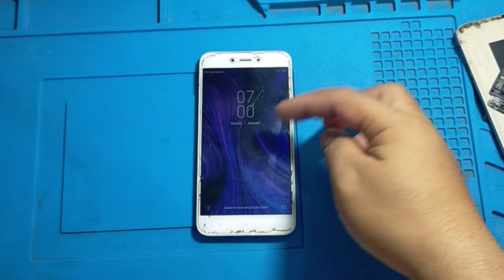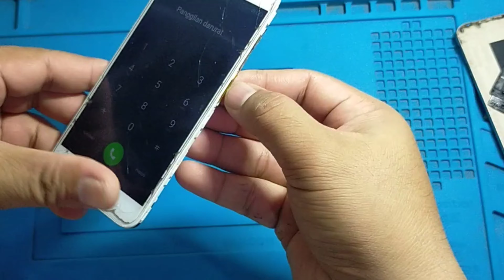XIOMI REDMI 5A TOMBOL ON OFF TIDAK BERFUNGSI CUKUP SERVICE AJA LANGSUNG JOSS.... 👍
Hy brader-brader...
Kali ini kita akan memperbaiki XIOMI REDMI 5A ,yang tombol on off nya tidak berfungsi.

Silakan simak dan tonton video ini sampai selesai.Semoga video ini bermanfaat untuk kita semua.

Terimakasih. Wassalamu'alaikum wr.wb...!